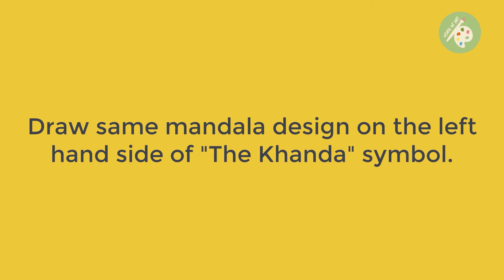Draw Gurpurab Mandala Art | Guru Nanak Jayanti 2023 | The Khanda Symbol Design | Ek Onkar Music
In this video we will draw mandala on the occasion of Guru Nanak Jayanti Gurpurab, We will draw "The Khanda Symbol" between two semi circles and fill it with different kind of patterns.

If you have any questions and suggestions, Please let us know.

Mandala Art stimulate creativity and problem solving skills. Its a stress relief exercise.

Guru Nanak (Punjabi: ਗੁਰੂ ਨਾਨਕ (Gurmukhi); گرو نانک (Shahmukhi); Gurū Nānak; [gʊɾuː naːnəkᵊ], born as Nanak on 15 April 1469 – 22 September 1539), also referred to as Baba Nanak ('father Nanak'), was the founder of Sikhism and is the first of the ten Sikh Gurus. His birth is celebrated worldwide as Guru Nanak Gurpurab.

Tools Needed :
Any Technical Pen 0.05, 0.4, 0.5 mm 🖌️